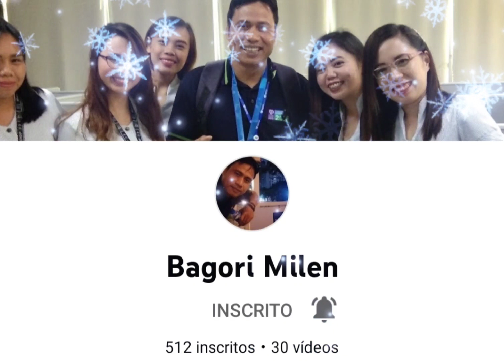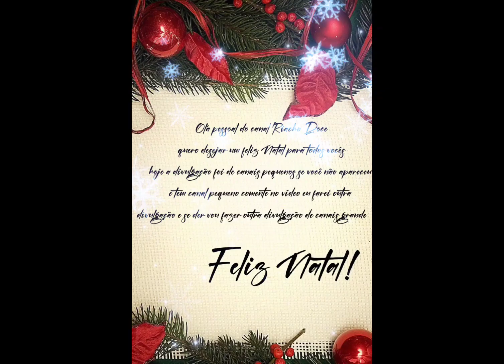DIVULGAÇÃO DE NATAL🌨️☃️|Riacho Doce